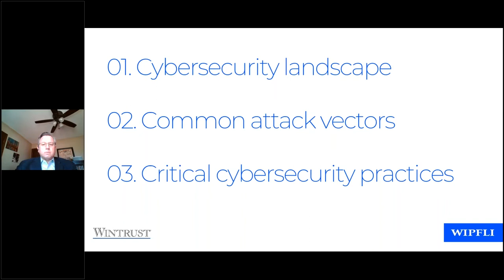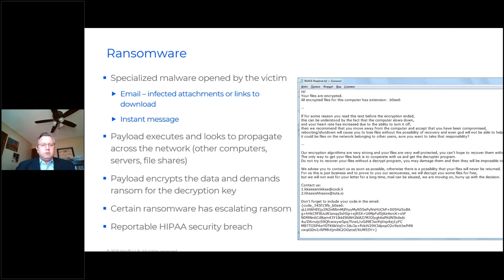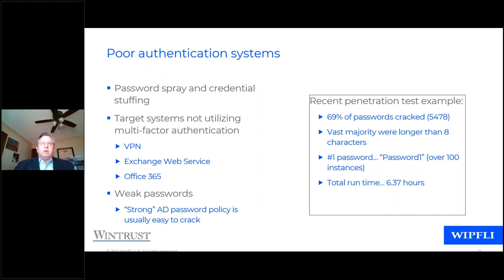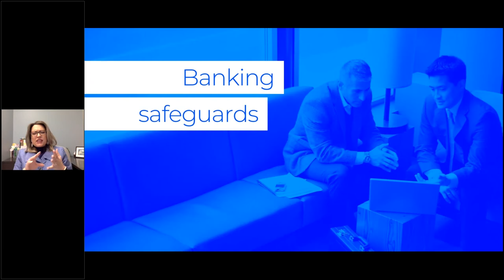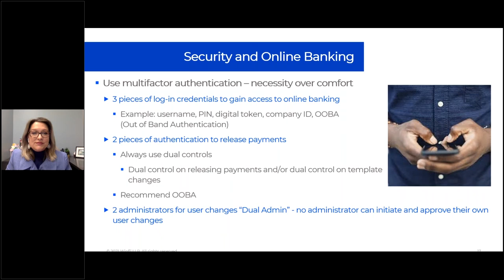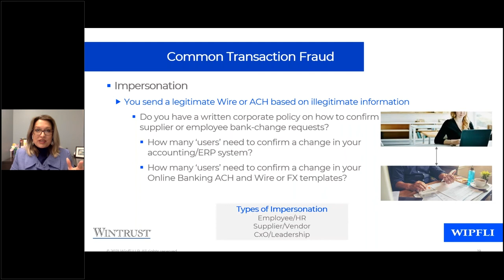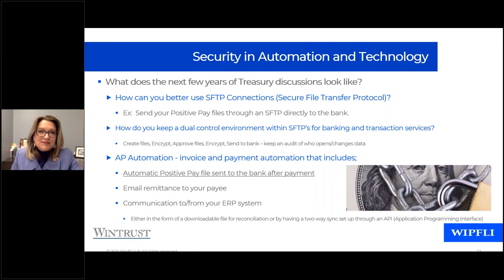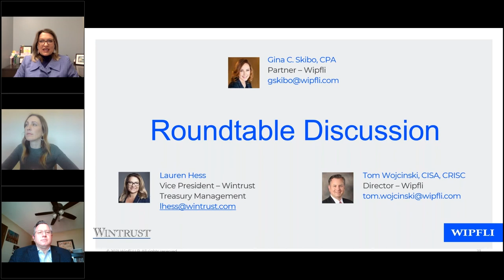Managing Cyber Risks for Businesses